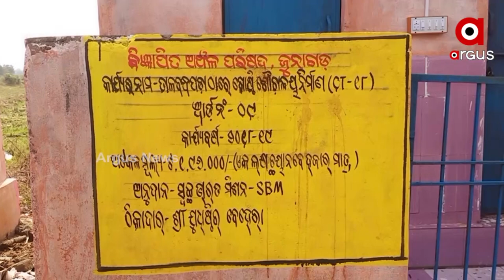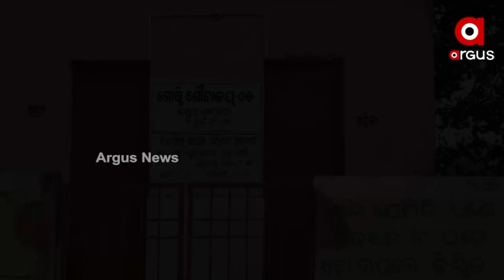ସ୍ବଚ୍ଛ ଭାରତ ଯୋଜନାରେ ଆସିଥିବା ଟଙ୍କା ହରିଲୁଟ୍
ମୋଦି ସରକାର ପଠାଉଥିବା ଅର୍ଥରେ ଚୂନ ଲଗାଉଛନ୍ତି ସରକାରୀ ବାବୁ. ଗରିବଙ୍କ ହକ୍ କୁ ରାଜ୍ୟରେ ଛଡାଉ ନେଇଛନ୍ତି ସରକାର. ଆଉ ରାଜ୍ୟରେ ବାଟ ହୁଡିଛି ସ୍ୱଚ୍ଛ ଭାରତ ମିଶନ.